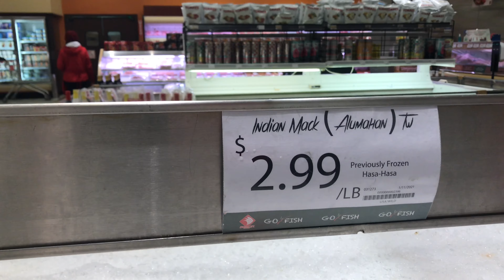Meen Meen Meenai...Kilo10 kilo10 kilo10 || Dhanyaz eden|| Fish Fishoi